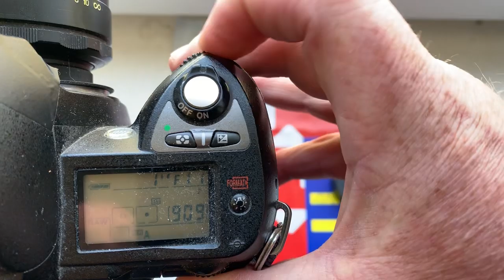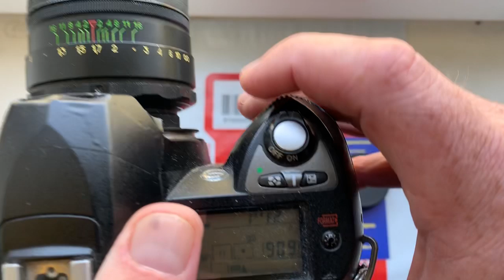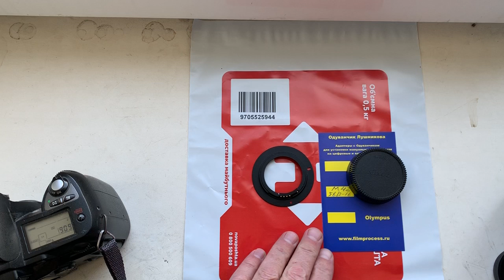Для Валентина И.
M42-Nikon с Одуванчиком Лушникова для Гелиос-44-2, 58mm/f2.0-16